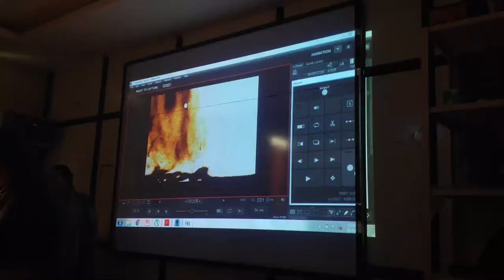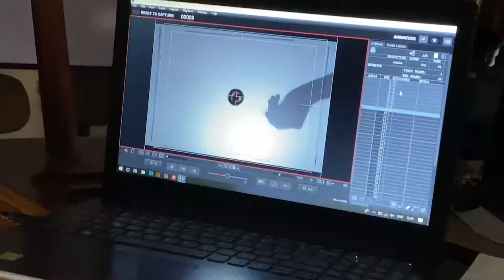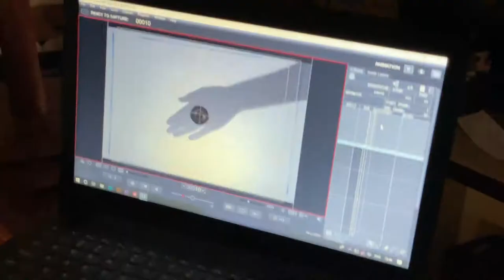Sand animation workshop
Sand animation workshop by Manisha Swarnakar